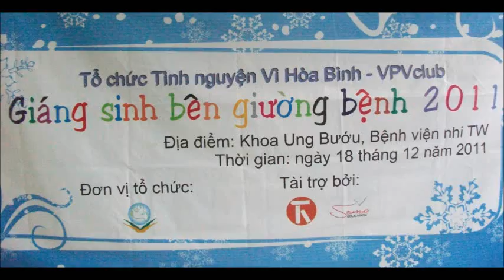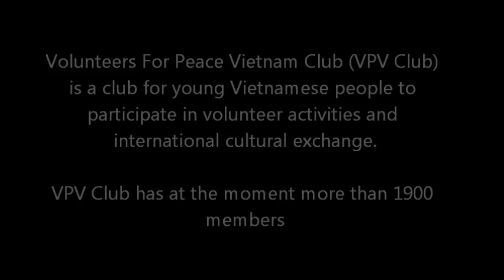Christmas Day in the National Hospital of Pediatrics - VPV Club Hanoi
Volunteers For Peace Vietnam Club (VPV Club) is a club for young Vietnamese people to participate in volunteer activities and international cultural exchange.VPV Club has at the moment more than 1900 members.

The 18th of December of 2011 a group of volunteers from VPV Club organized a Christmas day in the National Hospital of Pediatrics in Hanoi. There were also a small group of international volunteers from VPV participating in the activity.